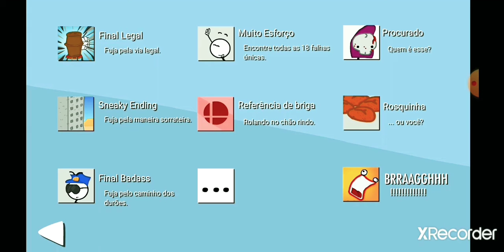traduzindo Henry Stickam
músicas (in blue) (esqueci o resto;-;)

eu não sei botar link ainda mais eu vou descobrir 😦